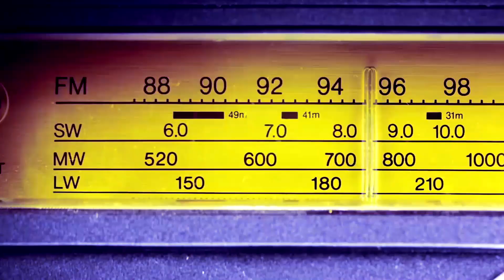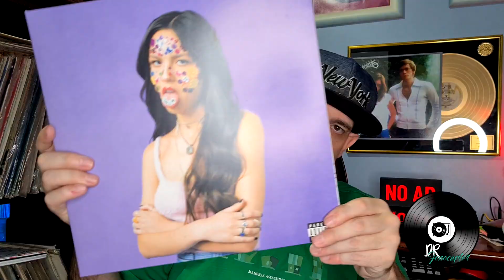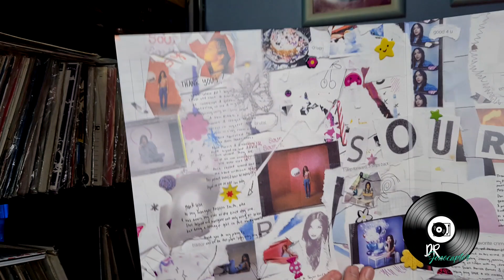Olivia Rodrigo: Conheça Sour - o Álbum de Estreia da Cantora Em LP (Disco de Vinil)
Hoje você conhece "de perto" o lindo álbum de estreia da cantora Olivia Rodrigo..  Lançamento super irado, marcando presença em primeiro lugar em diversas paradas do mundo inteiro.

LINK PARA COMPRAR SEU RÁDIO TECSUN PL 310-ET COM O MELHOR PREÇO PELO ALIEXPRESS

LINKS COM CUPOM-DESCONTO PARA COMPRA DE DISCOS, CD´S E DVD´S NA AMAZON:
DEPOIS APLIQUE O CUPOM JC10

POR FAVOR, AJUDE O CANAL!! FAÇA SUAS COMPRAS DOS DEMAIS PRODUTOS NA  AMAZON COM O NOSSO LINK (VÁLIDO PARA QUALQUER PRODUTO). VOCÊ NÃO IRÁ PAGAR MAIS CARO, MANTERÁ AS MESMAS OFERTAS E  ESTARÁ AJUDANDO O CANAL A CONTINUAR.
GRATO DE CORAÇÃO.

Amazon Prime

LINKS PROMOCIONAIS PARA COMPRAR OS RÁDIOS IMPORTADOS RECOMENDADOS PELO CANAL COM OS MELHORES PREÇOS PELO ALIEXPRESS

TECSUN PL 310-ET
TECSUN PLL 360
TECSUN PL 365
TECSUN PL 380
TECSUN PL 660
TECSUN PL 880
RADIWOW r-108
DEGEN DE 1103
RETEKESS V115
RETEKESS TR105
XHDATA D808
HAN-RONG-DA k-603

LINKS PROMOCIONAIS PARA COMPRAR ANTENAS PARA DEXISMO IMPORTADAS RECOMENDADOS PELO CANAL COM OS MELHORES PREÇOS PELO ALIEXPRESS

ANTENA PARA OC: DEGEN DE 31MS
ANTENA LONGWIRE PARA OC: TECSUN AN 05/AN 03L
ANTENA PARA AM :TECSUN AN-100 / AN- 200

LINKS PROMOCIONAIS PARA COMPRAR OS RÁDIOS BRASILEIROS RECOMENDADOS PELO CANAL PELA AMAZON

MOTOBRÁS DUNGA VI (AM/FM)
MOTOBRÁS DUNGA VII PSMP32 (AM/FM/OC) AZUL
MOTOBRÁS DUNGA VII PSMP32 (AM/FM/OC) LARANJA
MOTOBRÁS RM-PU32 AC (AM/FM/OC)
MOTOBRÁS RM-PFT73 AC (AM/FM/OC)
MOTOBRÁS 12 FAIXAS COM USB E BLUETOTH
MOTOBRÁS RM-PSMP-71AC PRETO (AM/FM/OC)
MOTOBRÁS RM-PSMP-71AC AZUL (AM/FM/OC)

COMPANHEIRO CRP-61 6 FAIXAS PRETO

LELONG LE-604

ACESSÓRIOS USADOS PELO CANAL:

RING LIGHT
GALAXY S21 PLUS
CÂMERA EKEN H9R FULL HD
MICROFONES FIFINE:
K670B (COR PRETA)
K670B (COR PRATA COM PRETO)
K669 (OPÇÃO MAIS ECONÔMICA)
MICROFONE DE LAPELA BARATINHO PLUG P3
MICROFONE DE LAPELA BARATINHO PLUG USB